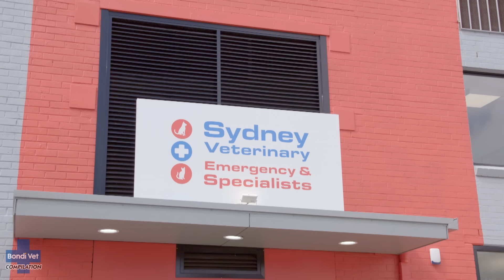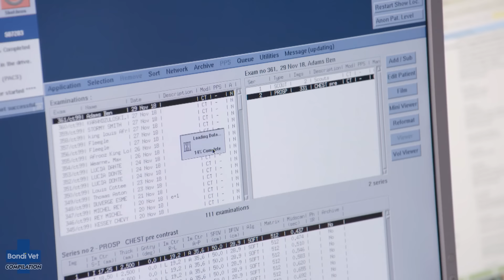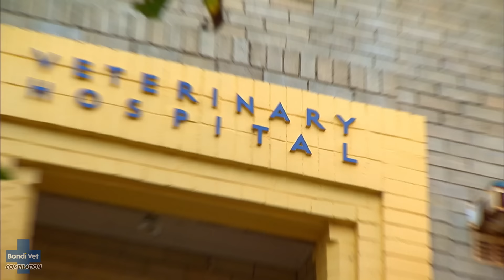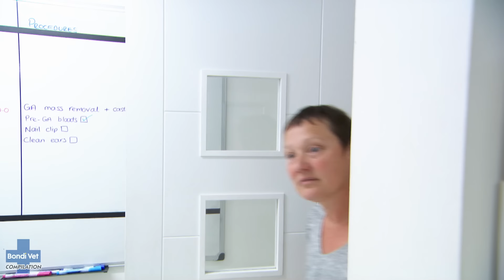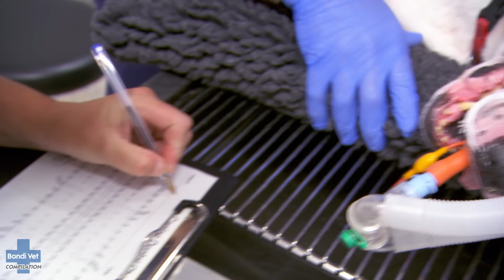Tear Jerker Alert! Most Emotional Vet Moments! | Compilation | Bondi Vet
Get out the tissues as our vets get emotional about their pets and patients!

From Kate's fears that her dog's cancer has returned to Chris' desperate vigil to save an orphaned joey, and Scott's tears of joy at finding an old dog a new home, this episode is a rollercoaster ride of highs and lows!

00:00 Kate's cancer fear
10:43 Chris personally cares for tiny roo
18:02 Arnie the discarded English bull-terrier